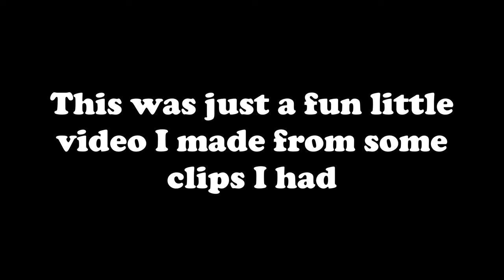Just Your Average DayZ Deathmatch Experience On Consoles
This is just a mix match of some clips I've had of some deathmatch servers I've played in DayZ on Playstation 5.  It kind of sums up the experience you get whenever you play on one of these types of servers.